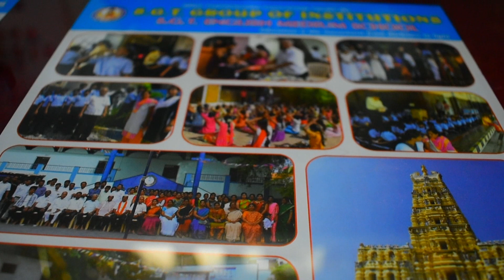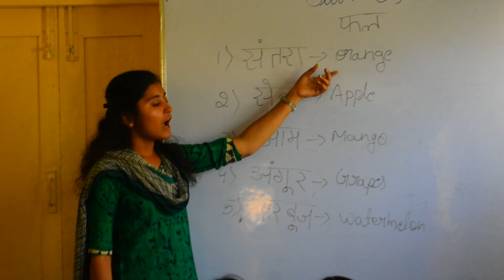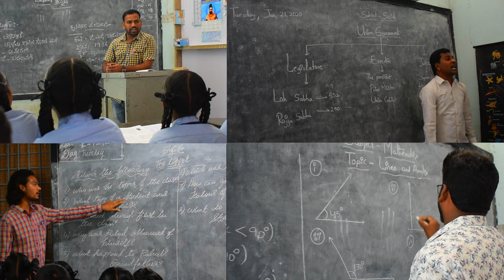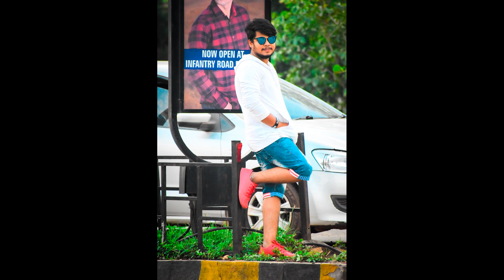SGT SCHOOL BALLARI ANNUAL DAY